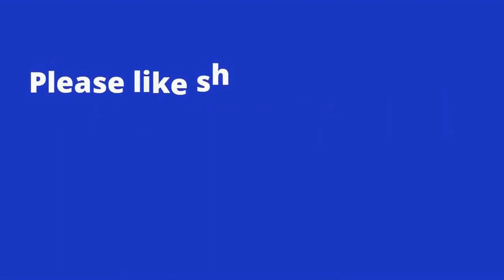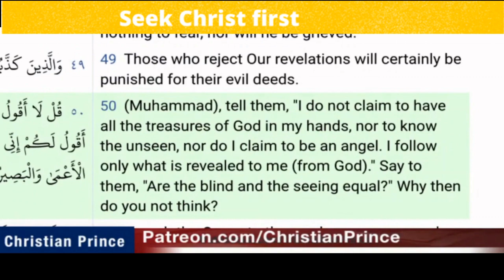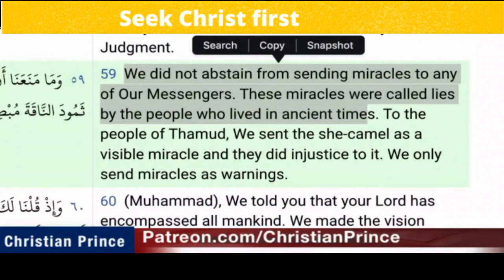Christian prince vs abdool I can't relate to Jesus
Christian prince,
Christian prince,
prophet muhammad,
islam alah,
islamic cartoon,
Christian prince
Christian prince
Christian prince
prophet muhammad
islam alah